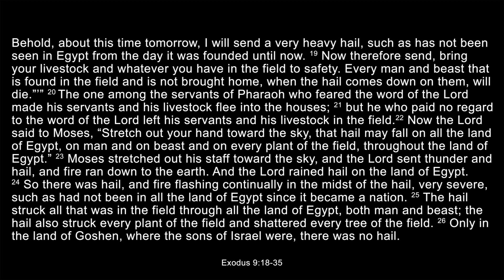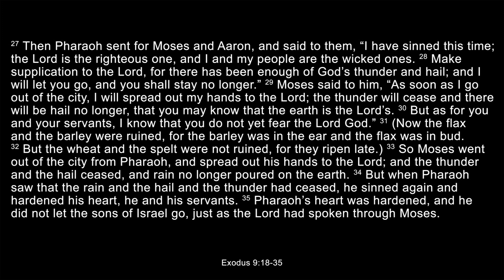Sunday, May 14th 2023